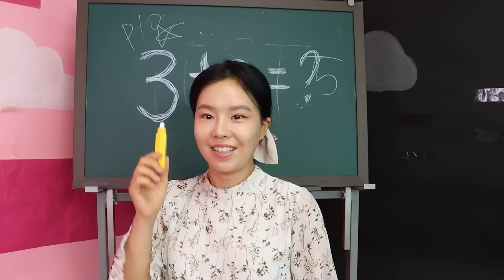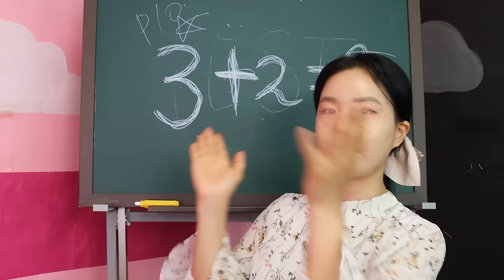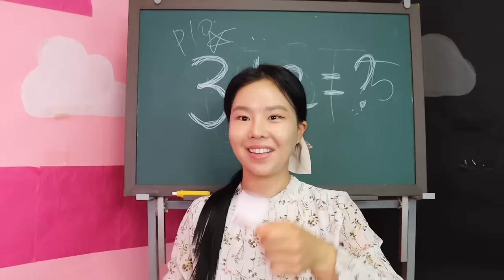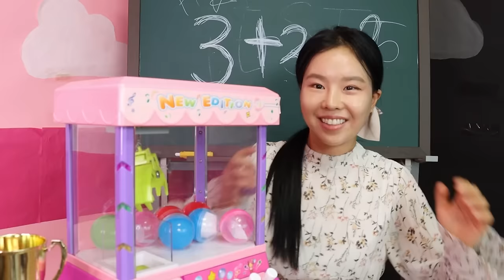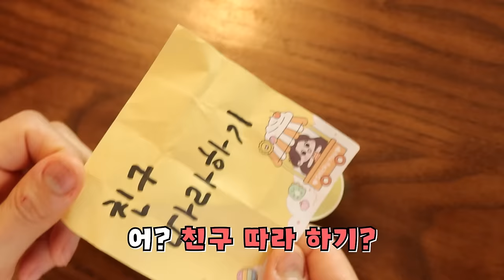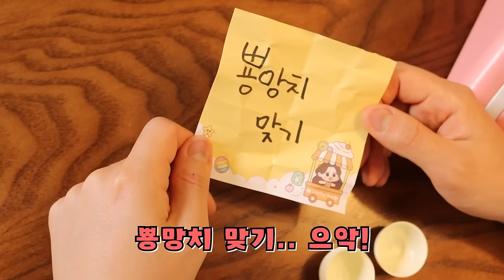인형 뽑기 하다가 친구랑 싸웠다! [오마이비키]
대 성공!